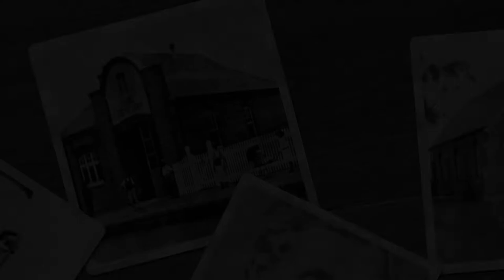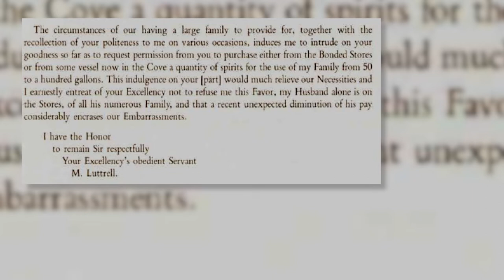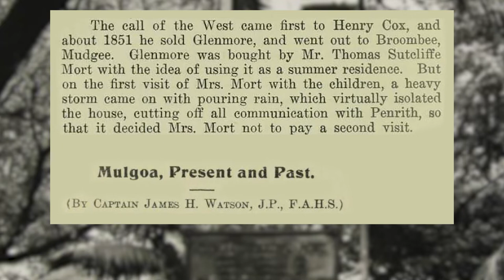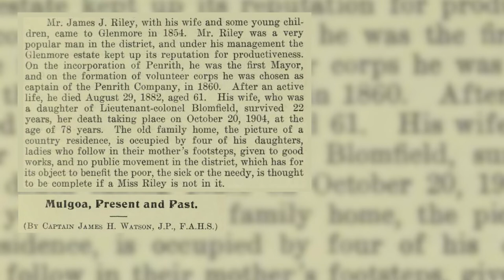150 Years of Penrith City Council speaker series – Dr James Broadbent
Hear about the history of one of the Penrith LGA’s earliest buildings, Glenmore House, from Dr James Broadbent of the Friends of Fernhill and the Mulgoa Vallery. Initially built in 1825 by Henry Cox, Glenmore House and its grounds were later substantially developed by Penrith’s first Mayor, James Riley. This presentation was one of several produced for the Penrith City Council speaker series held in celebration of 150 Years of Penrith City Council, 1871–2021.